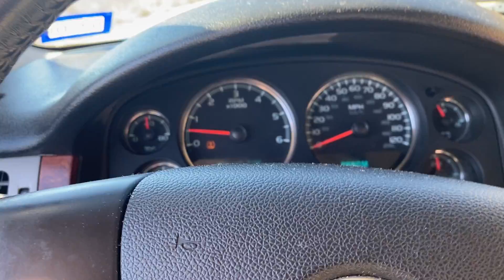Up Where We Belong